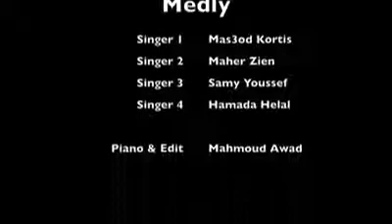Nasheed Mixed Beautiful medley